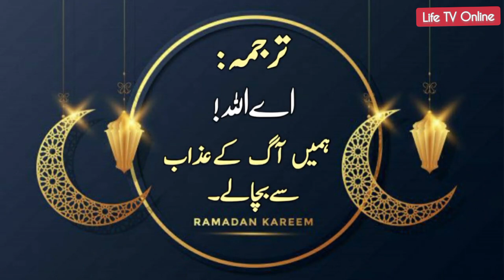Ramzan K Akhri Ashra Ki Dua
Ramzan is the blessing month of Islam and Muslims from all across the world seek the blessing of Allah during this month. This month comprises of three portions, 1st Ashra, 2nd Ashra, and 3rd or Akhri Ashra. The last Ashra of Ramadan is the most important as compare to the other two Ashras because, in the last ten nights of Ramadan, there is a night Laylat-al-Qadr. This was the night when Quran was landed on earth to our beloved prophet Muhammad (SAWW). Ramzan k Akhri Ashra ki Ibadat detail is also given here. It is believed that on this night the sins will be forgiven and mercy of the ALLAH is abundant.